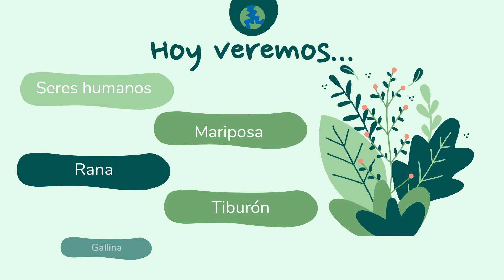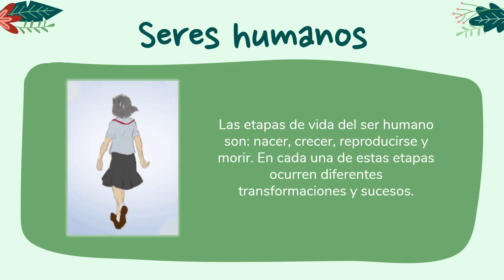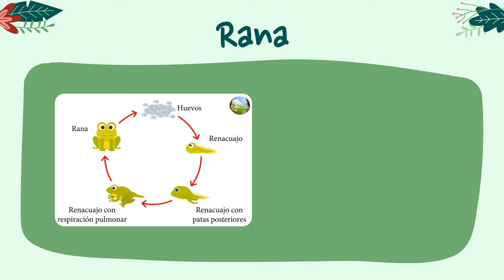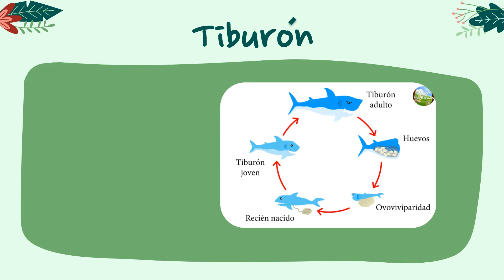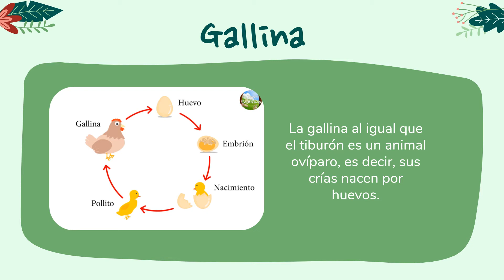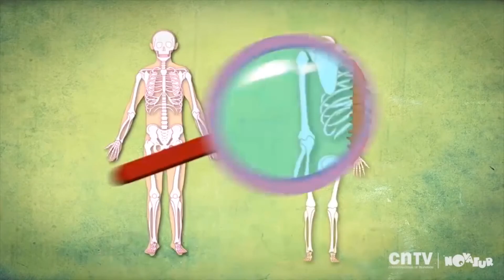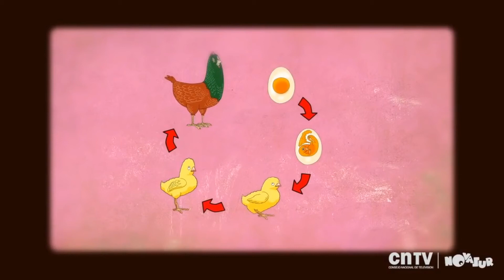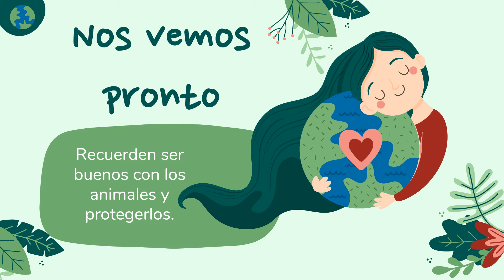2º Básico - Ciclo de vida de los animales - Ciencias Naturales